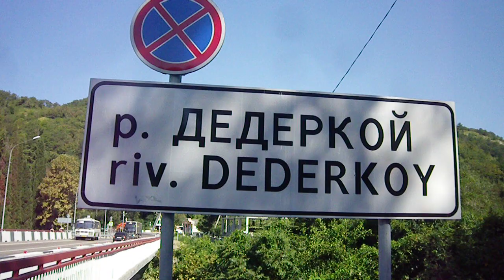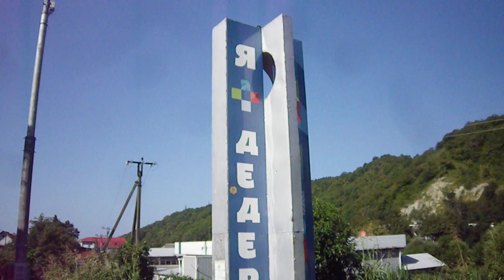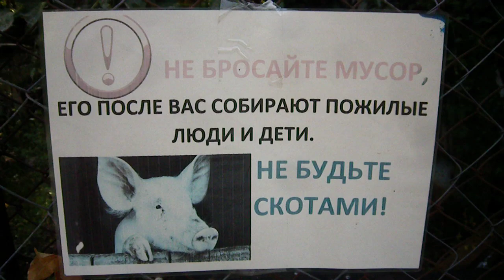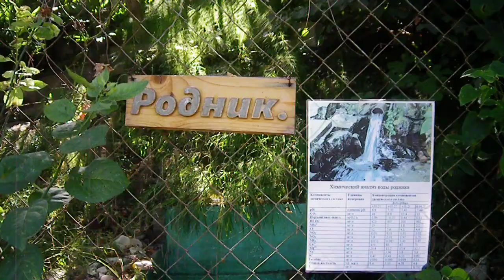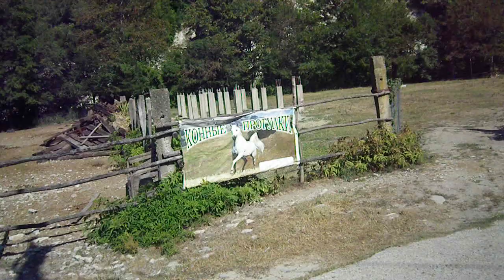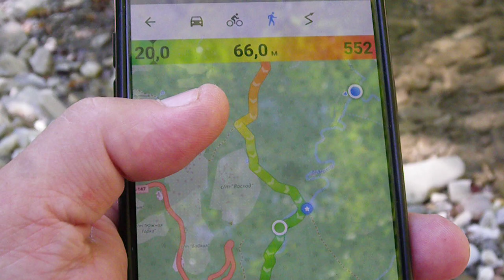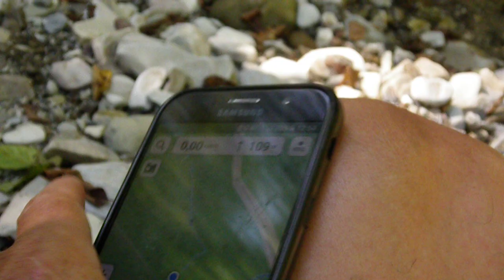ПВД К водопаду горной реки ДЕДЕРКОЙ Август 2023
16.08.23
Всем привет ! И мой ежегдный поход выходного дня в долину горной
реки Дедеркой ..Пройдено по навигатору порядка 17 км туда и обратно . а остальное все в видео ..Спасибо друзья  и до будущих встреч на туристечиских маршрутах !